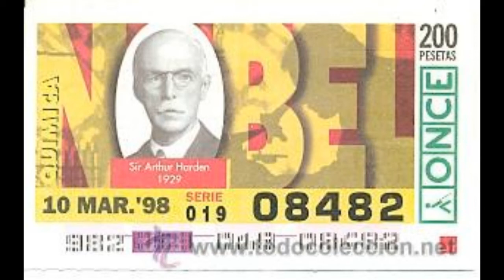Tribute to Sir Arthur Harden an English biochemist who shared the 1929 Nobel Prize for Chemistry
A Genuine Method to Generate Thousands of Dollars using FREE YouTube Videos Sir Arthur Harden Born 12 Oct 1865; died 17 Jun 1940 . English biochemist who shared (with Hans von Euler-Chelpin) the 1929 Nobel Prize for Chemistry for work on the fermentation of sugar and the enzyme action involved. Harden continued the work of Eduard Buchner who had discovered that such reactions can take place in the absence of living cells. Harden demonstrated that the activity of yeast enzymes included both large protein molecules and essential coenzymes - small nonprotein molecules. This was the first evidence for the existence of coenzymes. Harden also discovered that yeast enzymes are not broken down and lost with time, but that the gradual loss of activity with time can be reversed by the addition of phosphates, which are now known to play a vital part in biochemical reactions.